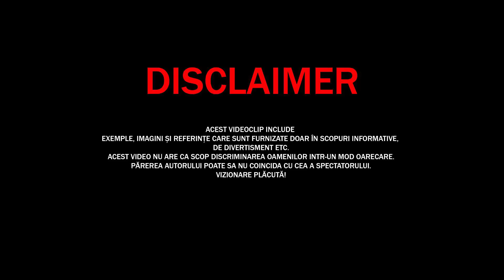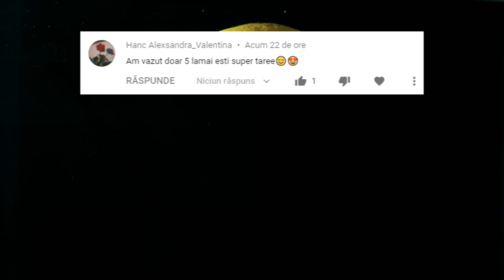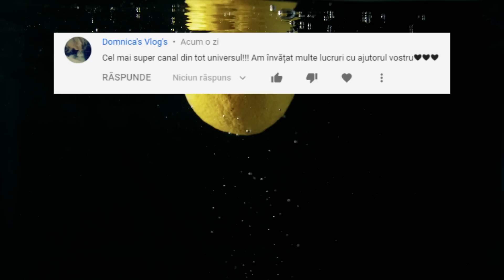TOP Cele Mai AMUZANTE Momente din SPORT Care TEBUIE Vazute De 2 ORI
✓LIME CHANNEL➔
Cei care iubesc cu adevărat sportul înțeleg, că acesta nu constă doar din antrenamente
obositoare și competițiile mult așteptate, nu doar câștiguri sau pierderi, ci o viață întreagă
care este plină de diverse evenimente și emoții nemaipomenite. În sport există prietenie și
rivalitate și desigur mereu se găsește loc pentru umor, in acest episod noi va vom prezenta
cele mai amuzante momente din viata sportivilor...
Surse De Inspiratie: Google, Wikipedia, Youtube, Facebook, OK.